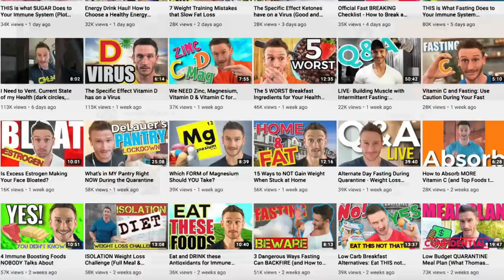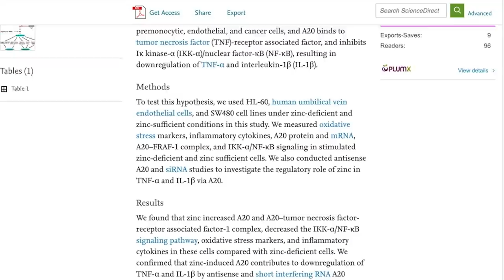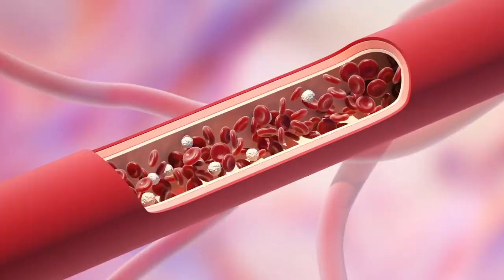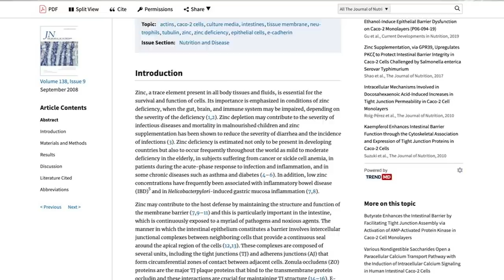How Zinc Deficiencies Negatively Affect the Immune System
Get MY Recommendation on Groceries Delivered to Your Doorstep with Thrive Market

How Zinc Deficiencies Negatively Affect the Immune System- Thomas DeLauer

Zinc and Immune System

Anti-inflammatory potential of zinc

Inflammation is the major hallmark of innate immunity. One of the major inflammatory pathways is NF-kB. It was reported in the Nutrition that zinc can supress NF-kB by stimulating protein A20. This protein is recognized as anti-inflammatory molecule that prevents modulation of NF-kB by IKK. NF-kB is a transcription factor for many pro-inflammatory cytokines. Two of these cytokines, IL-1beta and TNF alfa, were found to be suppressed after zinc supplementation.

As reported in American Journal of Clinical Nutrition. Protein A20 is not the only mediator of zinc’s anti-inflammatory properties. PPAR is well-known in fasting community as it upregulates enzymes needed for fat metabolism in times of nutritional challenge. The expression of PPAR is stimulated by zinc. NF-kB acts by binding to DNA and dictates which part of the DNA should be expressed. PPAR inhibits the binding of NF-KB to DNA and prevents the activation of pro-inflammatory genes.

Granulocytes

To examine the importance of zinc, researchers are using zinc chelators which disable the utilization of zinc. Study published in Biological Trace Element Research proved that ZD is detrimental for granulocytes functioning. However, zinc excess was shown to impair the function as well. These results signify the importance of correct dosing.

The production of ROS is dependent on enzyme NADPH. Zinc is an inhibitor of NADPH and prevents excessive damage from ROS. On the contrary, excessive zinc concentrations can block the capacity to produce ROS and impair the elimination of the pathogen.

Macrophages

Zinc has an important regulatory function in cells of the innate immunity, particularly in macrophages. The NF-kB is in the centre of the mechanism again. After activation of NF-kB expression of zinc transporter ZIP8 is increased. More zinc can get to the cell and as mentioned earlier, zinc is preventing the binding of NF-kB to DNA and reduces the expression of pro-inflammatory cytokines.

Natural Killer Cells

Natural killer (NK) cells make up 15% of immune cells in peripheral blood. They can recognize virally infected cell or cancer cell. For optimal functioning of the organism these cells must be destroyed, hence the “killer” name. Immune cells are dependent on communication between each other. NK cells are stimulated by cytokine IL-2 secreted by T cell. In a study published in the Journal of Laboratory and Clinical Medicine, the production of IL-2 is decreased during ZD, resulting in the compromised activity of NK cells.

Membrane Barriers

Immunity our cells don't depend not only on cells, same as soldiers (immune cells) defending a castle are dependent on a fortress, our body is dependent on the barrier of epithelial cells of lungs and intestine. The epithelium is a series of cell bound tightly to each other to prevent the entry of foreign particles. The close contact of these cells is dependent on protein complexes called tight junctions and adherens junctions. In the study from the Journal of Nutrition, in zinc deprived cells, faster degradation of two structural proteins, E-cadherin and β-catenin, was observed. Supplementation can restore the integrity and function of membrane barriers.

References